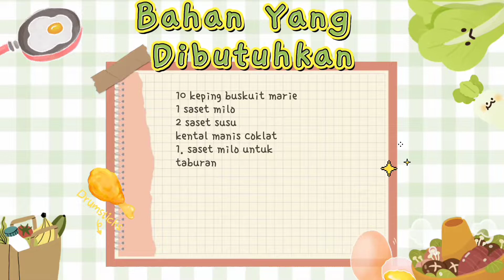Cemilan simpel tanpa di masak paling mudah || resep MILO ball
milo biasanya paling disukai Nah dari Milo ini Ibu aja ada ide untuk membuat cemilan yang disukai krucil di rumah

ini bisa juga dijadikan ide jualan di rumah loh atau kalian bisa titip di warung buatnya sangat mudah sekali

yuk dicoba